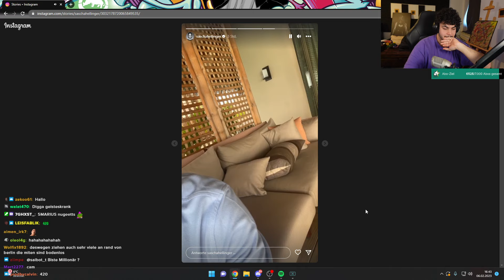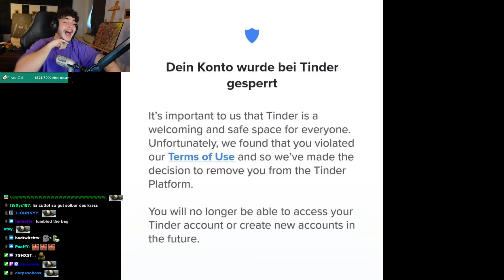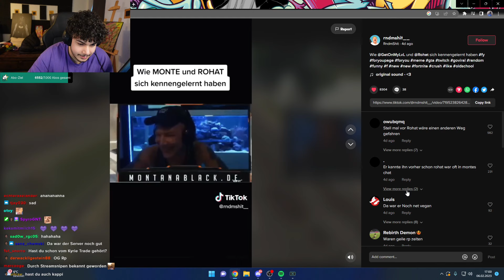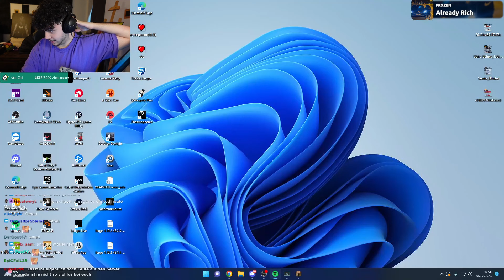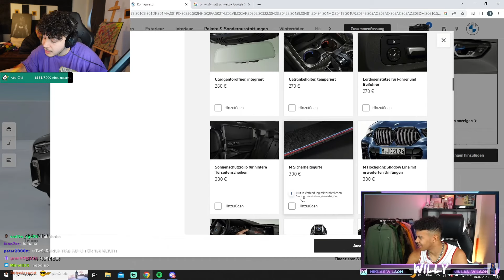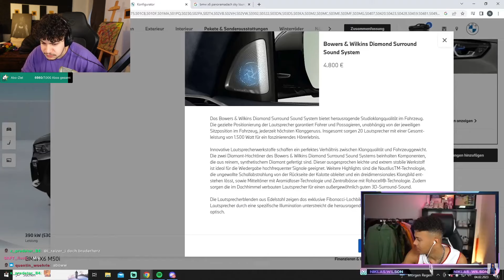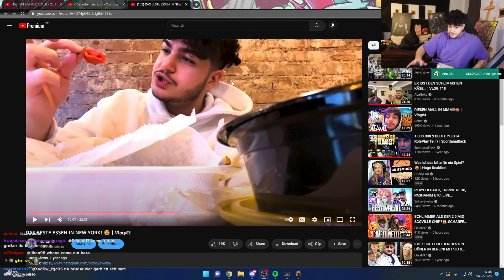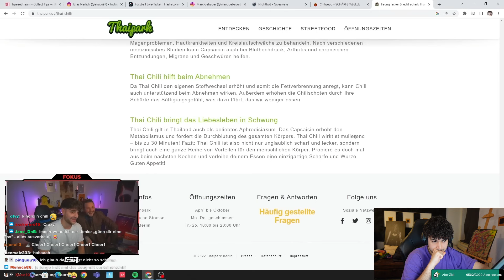🔴 xRohat [Just Chatting] Livestream vom 06.02.2023 [Part 2]